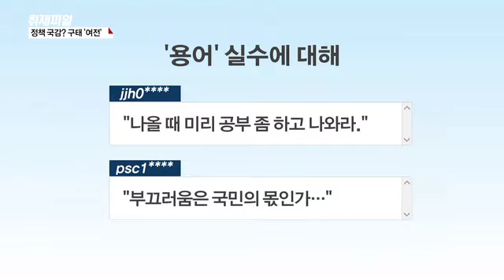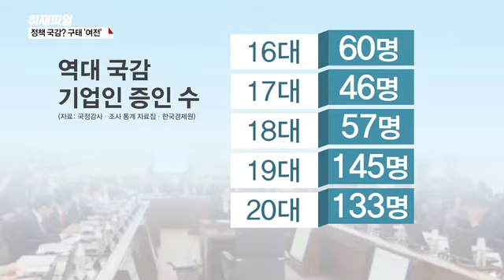[‘정책 국감’ 다짐했지만…구태 여전?] 2. 정책 국감? 구태 ‘여전’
올해도 여야가 정책 국감을 다짐했지만 ‘묻지마 증인 신청’과 ‘여전한 보여주기식, 그리고 전문성이 결여됐다는 지적이 많습니다.

왜? 매년 알맹이 없는 국감이 반복되는지 짚어보겠습니다.

본격적인 얘기에 앞서 올해도 어김없이 등장한 눈길끌기 진풍경부터 확인해 보시죠.

◇출연: 서주연 기자, 장가희 기자